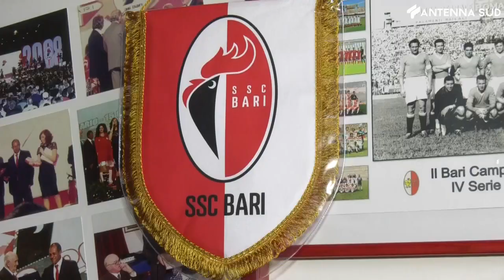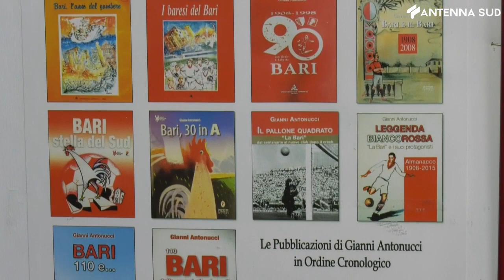15 gennaio 2023 - Bari, 115 anni di storia: i ricordi del Prof. Antonucci